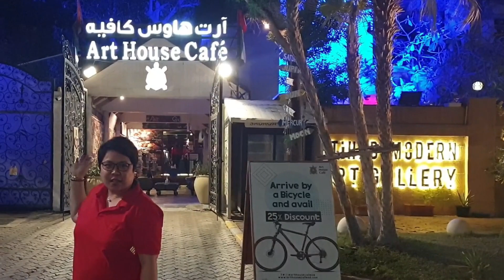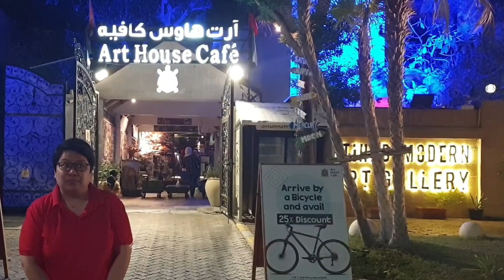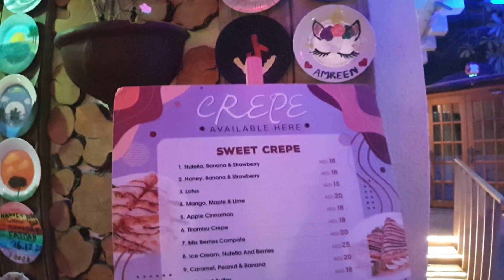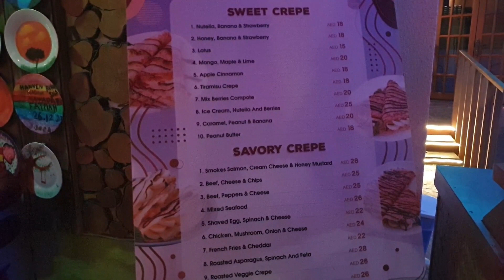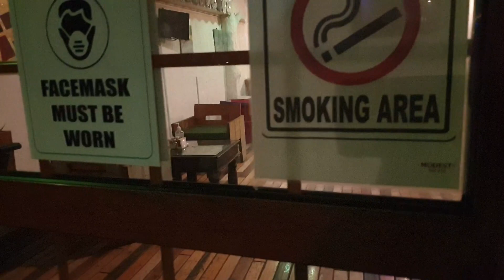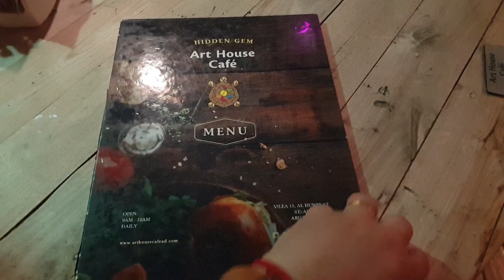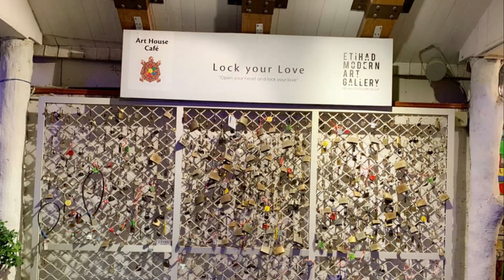Art House Cafe Quick Tour | lovester1 PS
Hello, Hello, Hello, Everyone!!!

The Art House Café is a unique and aesthetically devised concept restaurant, in the heart of Abu Dhabi, created by H.E. Khalid Seddiq Al Mutawaa.

Character of the Art House Café is very unique and simple – visitors can find ART everywhere. Paintings on the wall, sculptures on the table, and furniture itself is art object as well. Every one can be an artist – the café displays your original painting on a brick or plate.

Location:
 Villa 15, Al Huwelat Street
(Behind Al Bateen Mall)

Welcome to my home, where we enjoy LOVIng & helping each other. I am LOVESTER1 PS a Filipina housewife currently living in middle east with my hubby for over a decade. Also, a friend to many worldwide.

My channel is mainly about cooking, eating or bonding with family and friends, and everyday life here in middle east.